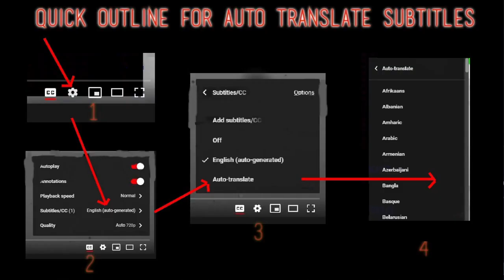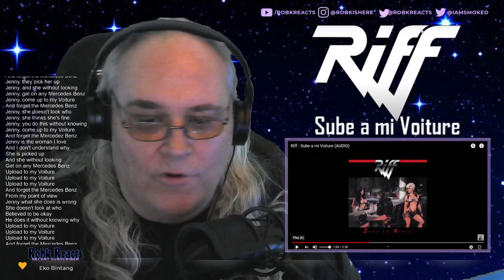Riff - First Time Hearing - Sube a mi Voiture - Requested Reaction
I React to Riff - Sube a mi Voiture